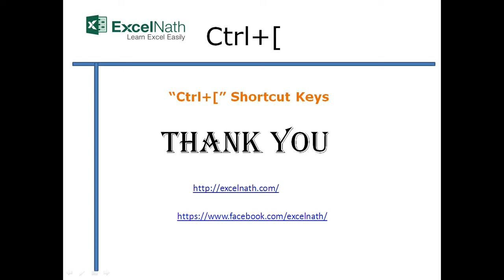"Ctrl+["Shortcut Keys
"Ctrl+["Shortcut Keys By ExcelNath

Formula show and select (फॉर्मूला दिखाने के लिए और का चयन करें) फॉर्म्युला दाखवा  आणि निवडण्यासाठी

1) Use “Ctrl+[” Formula show and select your Excel worksheet

2)  Press “Ctrl+[” this shortcut key can only be used for the cell where already a formula has been calculated. This shortcut key cannot be used for empty cells